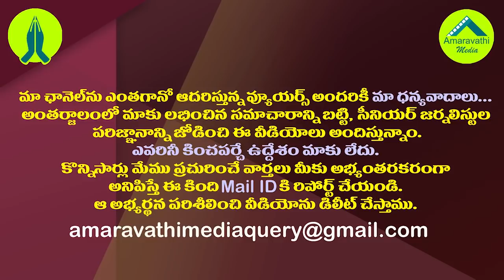దువ్వాడ పంతం..అచ్చెన్నకు అక్కడ కష్టమేనట.!| YCP All Set to Take Control Of Atchannaidu in Tekkali.!